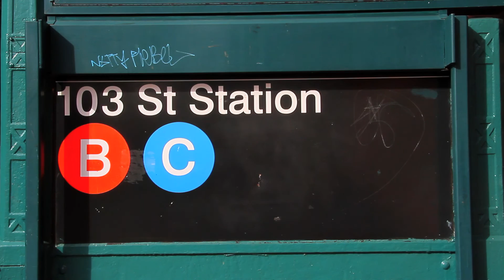^MuniNYC - West 103rd Street & Central Park West (Upper West Side, Manhattan 10025)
103rd St (BC)

Again with the BC lines up Central Park West.  Remember, the further North you go, the more 'rural' the city gets.  We're starting to see that here just a little bit.  Just a little bit.  But the city is beautiful, all around.  So enjoy it!

Twin Parks Montessori Schools
The Central Park View Apartment Building
Central Park

02_04_12_B Trains_2_103rd Street